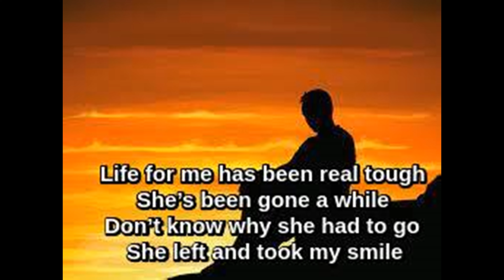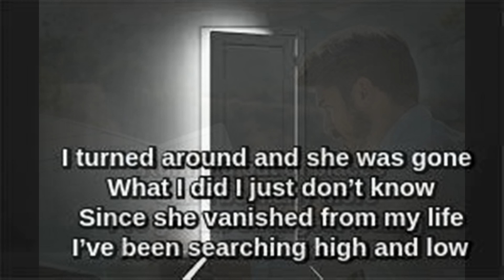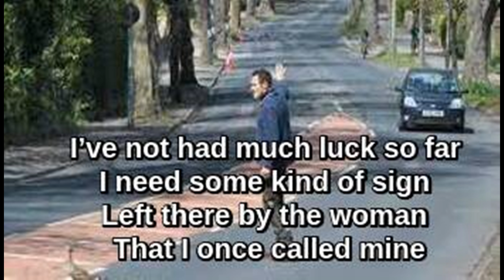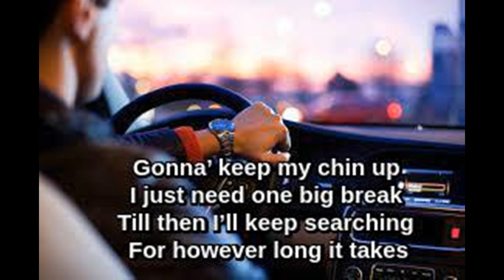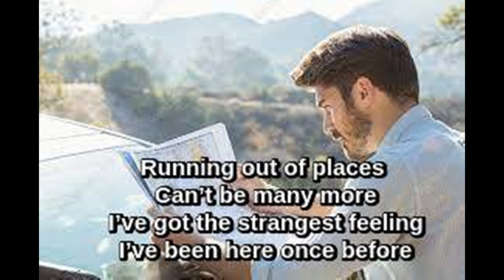''Searching''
An endless search